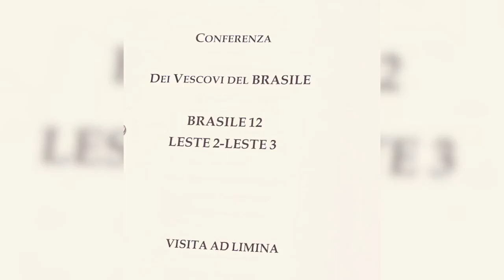2ª dia da Visita Ad Limina Apostolorum Regionais Leste 2 e Leste 3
Acompanhe o resumo do segundo dia da Visita Ad Limina dos Bispos da CNBB Regionais Leste 2 e Leste 3.